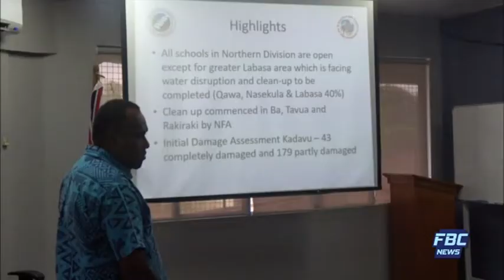FBC NEWS BREAK NA VAKALELEKA 12 04 2018